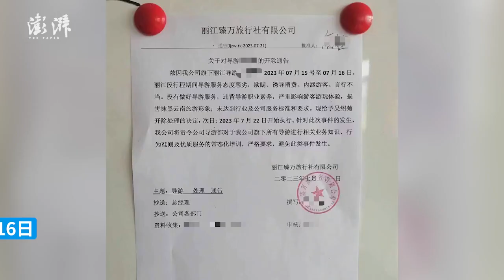诱导游客买中药材称是政治任务导游被开除：抹黑云南旅游形象